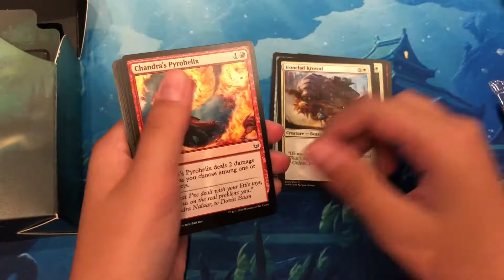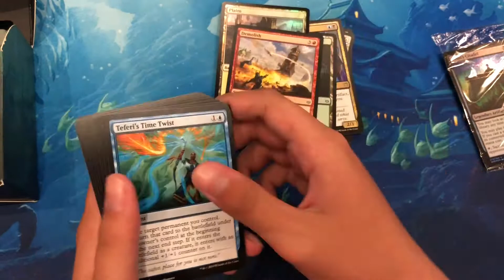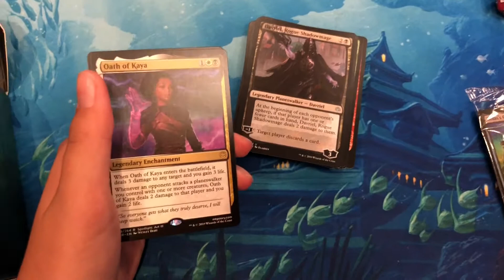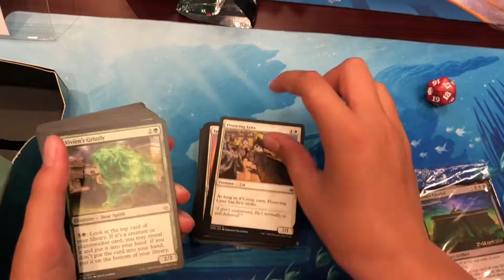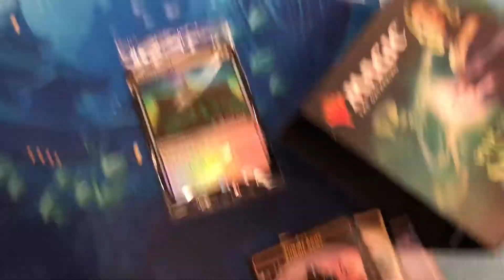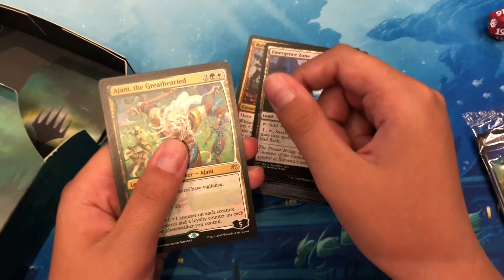Unboxing MtG war of the spark prerelease pack #2 very cool pulls!!!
I opened my second prerelease pack and I got some awesome pulls which lead me to winning the tournament!